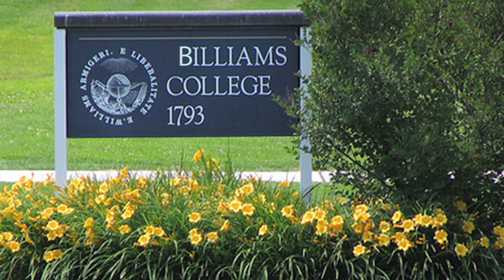Billiams--"Kappa Zeta Jones"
Matthias joins a fraternity.